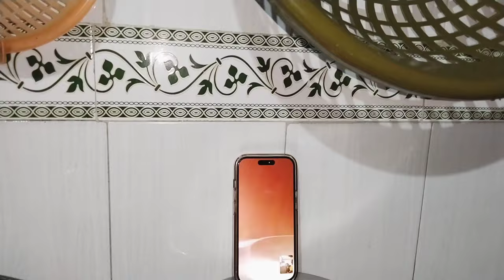Finally Aj Ho Gai Aj Barish ⛈️☔ 🌧️ Aakhir Kaise Banai Krishna Ne Bina Panner Ke Paneer Ki Sabji ?🤔🍲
Hello & Dharmachar 🙏

Rekha maheshwari (Dhuva) Thes sight,
I am living in Gandhidham kutchh